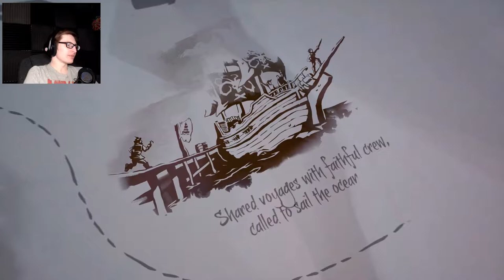YARRR! - Sea of Thieves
{PT 1} back on the seas with George!